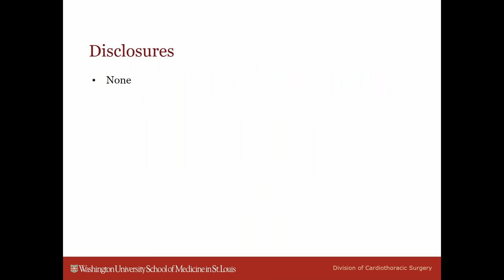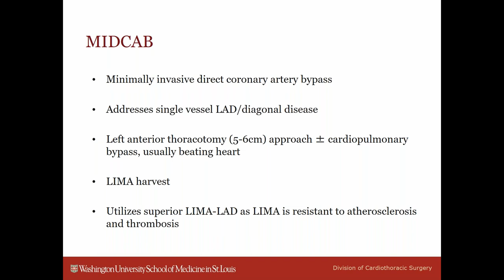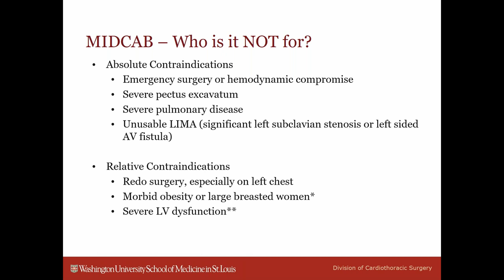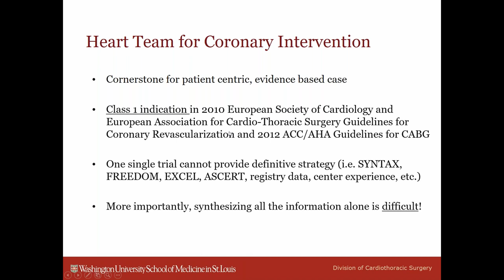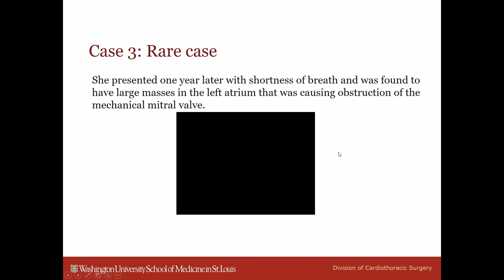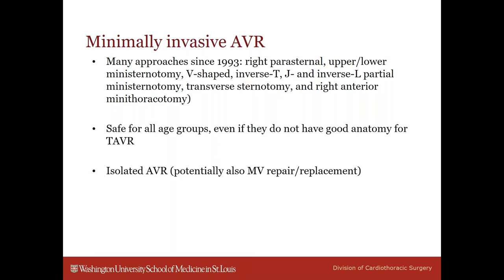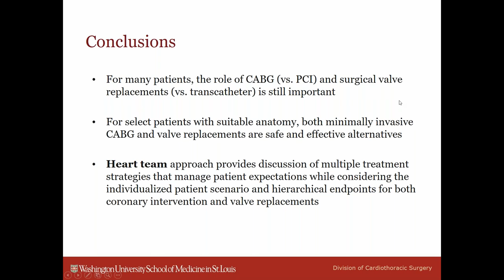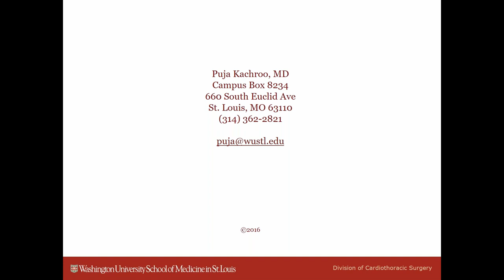April 2021 Topics in Cardio Oncology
Presenter: Puja Kachroo, MD,  Department of Surgery, Washington University in St. Louis Medical School, USA

Topic: The surgical management of coronary artery disease and valve disease in the oncology patient.